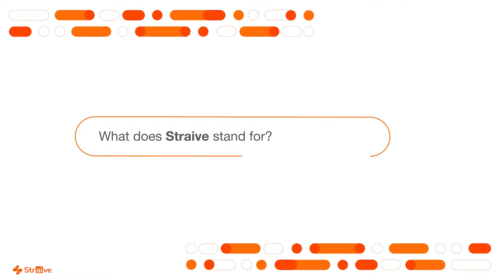AI-Powered Transformation | Integrating Insights, Workflows & Data for Real Impact with Ankor Rai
Explore how AI is reshaping enterprises with Ankor Rai, Straive's CEO. He reveals how businesses can move beyond AI’s potential and drive real impact. From seamless integration to organization-wide adoption, explore the key strategies that turn AI into a business advantage.

An IIM Ahmedabad alumnus, Ankor Rai is a visionary Leader in AI and data analytics. He leads Straive, aligning AI with business goals to enable smarter decision-making and operational efficiency. He pioneers AI-driven transformation, optimising operations, and delivering real-world impact.

Watch now to see how AI is shaping the enterprise landscape—and how Straive is pioneering the future of AI-powered solutions.